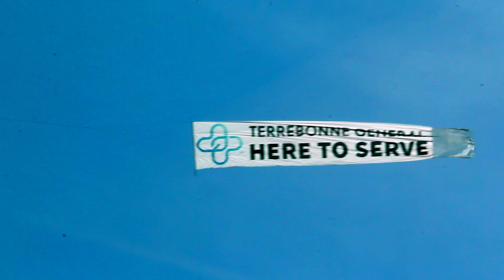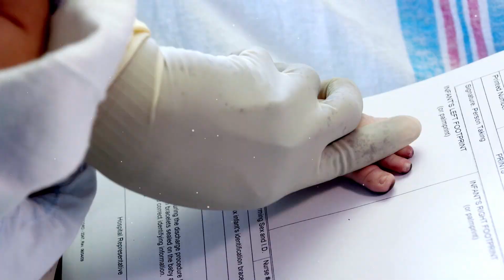Terrebonne General Health System - Your Health is Our Legacy